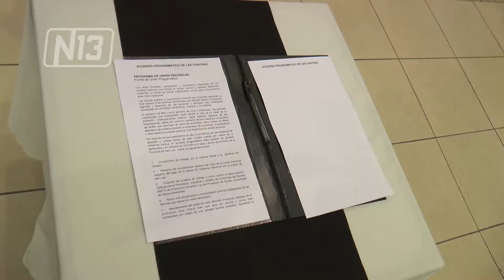ACUERDO PROGRAMATICO PARTIDOS POLITICOS